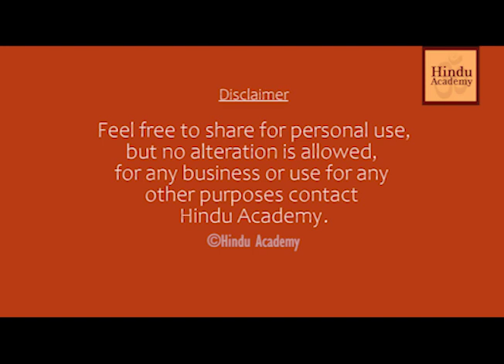How do you distinguish materialistic humanism from spiritual humanism